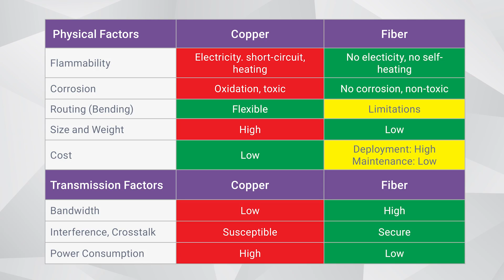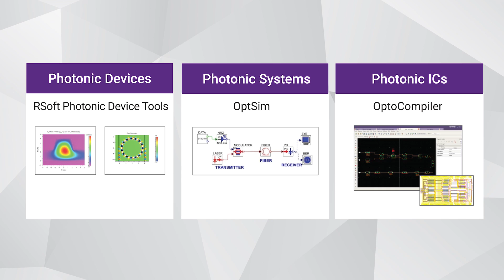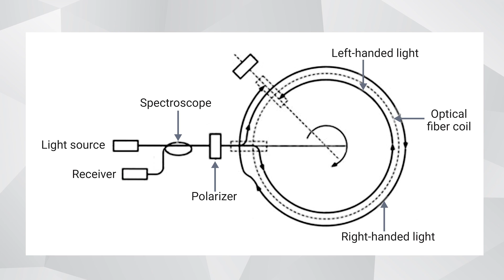Embracing Photonics and Fiber Optics in Aerospace and Defense Applications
We sat down with Jigesh Patel, Technical Marketing Manager of Photonic Solutions at Synopsys, to learn the challenges and benefits of using photonics in Aerospace and Defense systems.